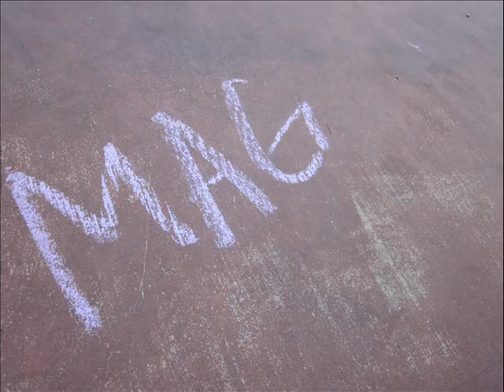Magic by B.o.B.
Song: Magic~B.o.B